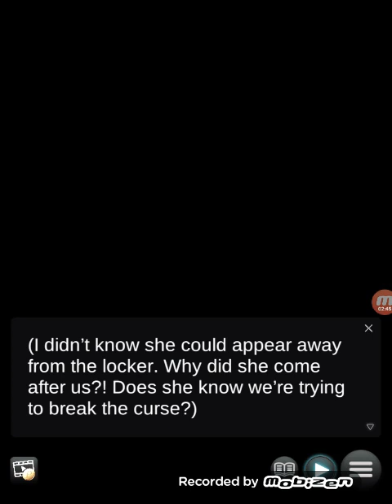Locker of Death☆S1 E6